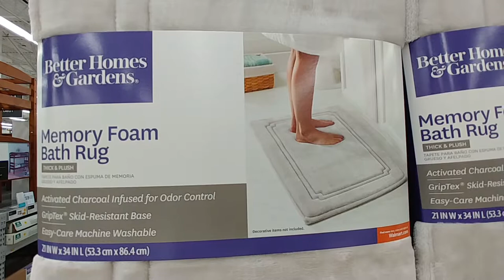Memory Foam Bath Mats at Walmart 2018